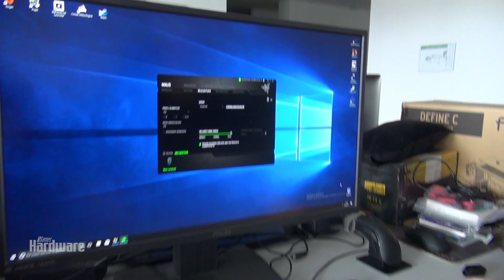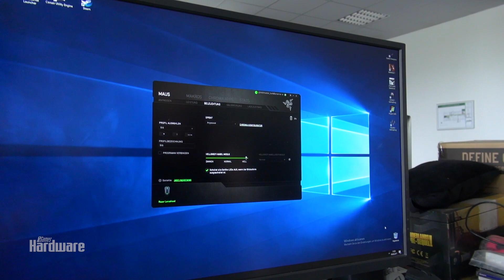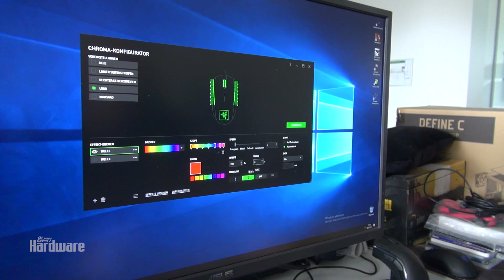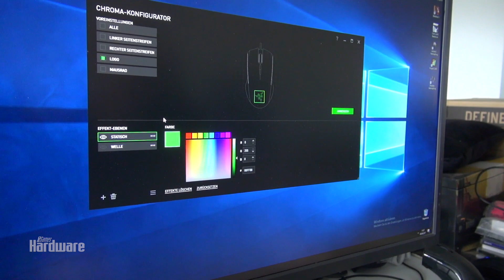Razer Lancehead - Frank testet Razers neue Maus - PCGH Raw & Uncut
Razer hat vor Kurzem ein neues drahtloses Mausflaggschiff auf den Markt gebracht: die Razer Lancehead Frank, unser Eingabegerätepapst, hat den Gaming-Nager in die Mangel genommen und für eine Marktübersicht im nächsten Heft ausgiebig getestet Was kann die neue Drahtlose von Razer? Ist das neue Razer Synapse 3.0 wirklich soviel besser? Und wie macht sich die Maus generell? Einen kleinen Vorgeschmack darauf liefert uns Frank in diesem Video.